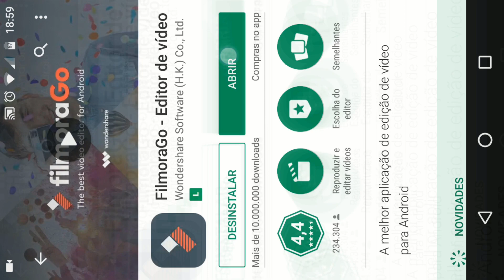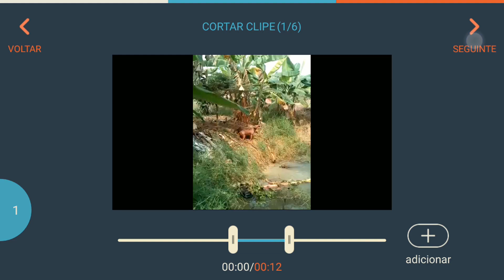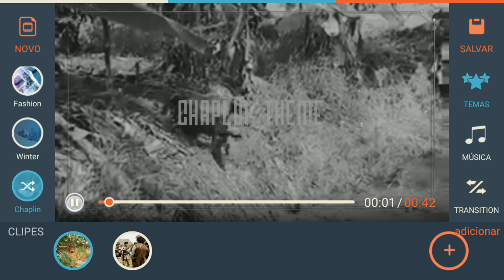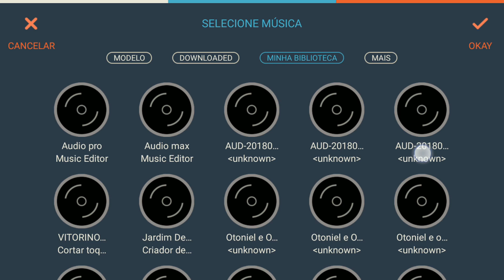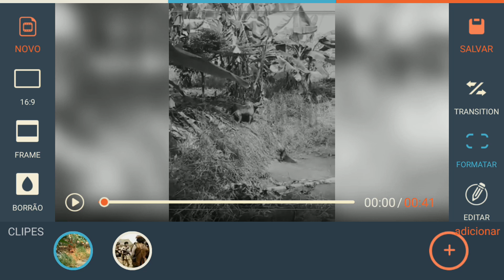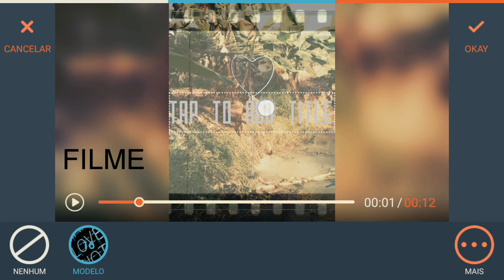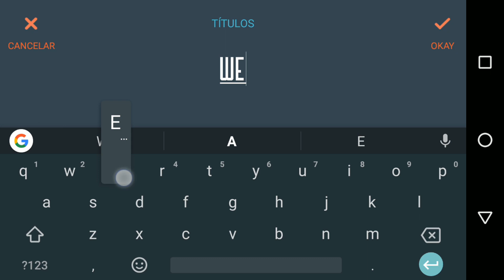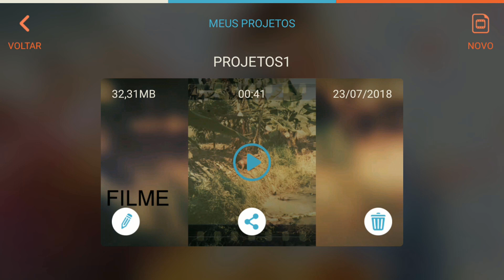FilmoraGo - Melhor App Editor de vídeo Para Smartphone sem Complicações.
AVISO.
Olá a todos eu resolvei colocar o link para baixar este Aplicativo diretamente pelo Blog, mais o App será baixado direto da Play Store, desde já agradeço pela compreensão.

Baixar FilmoraGo Direto na Play Store.

Playlist Canva.

Playlist Dicas.

Playlist Audacity.

Grande abraço